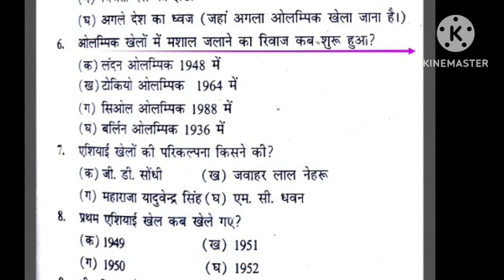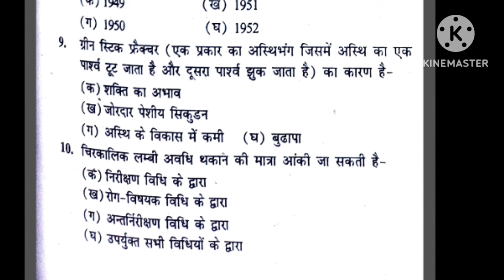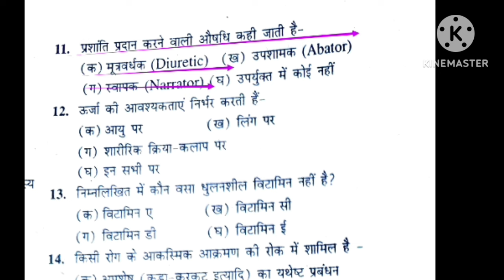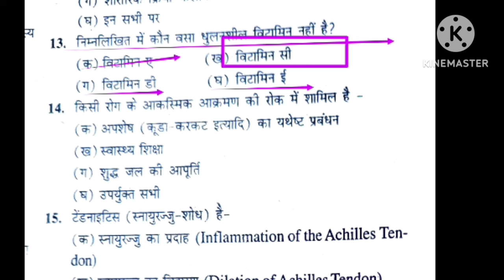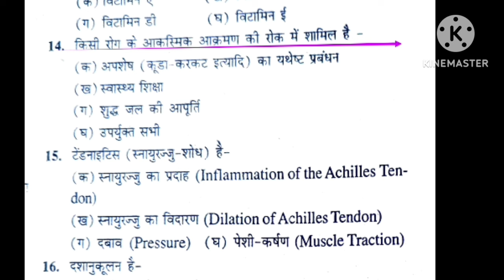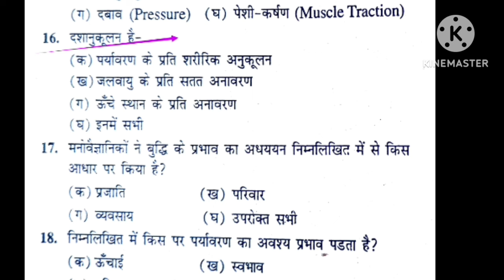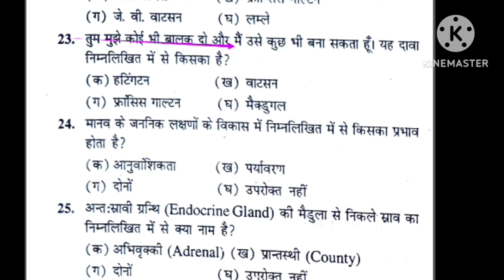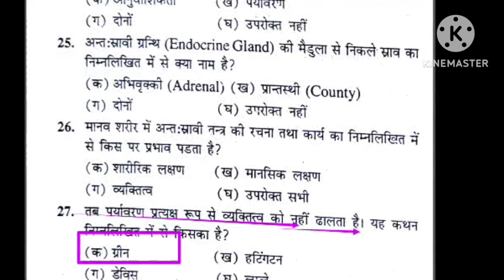Best MCQ practice of Physical Education/BPSC tre 3.0 /UPTGTPGT/UPLTGREAD/UKLT/MPSUPERTET/KVSNVS/NET